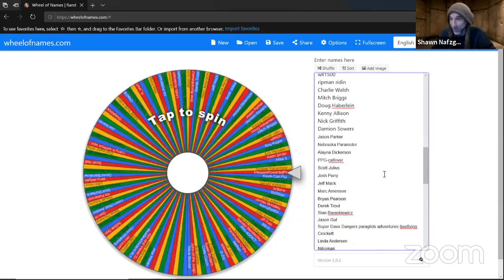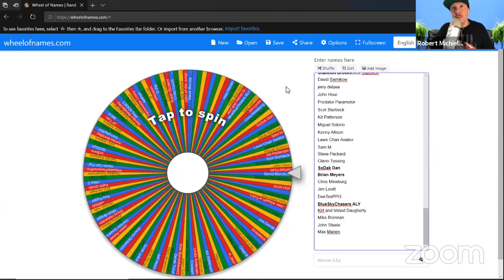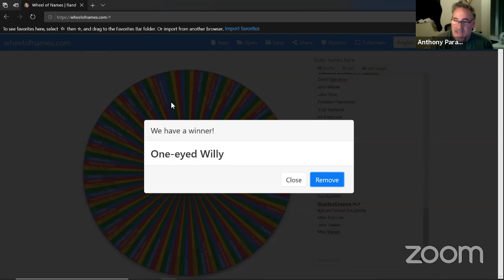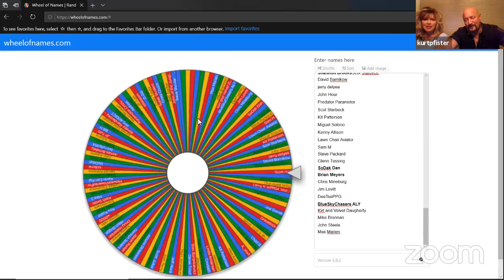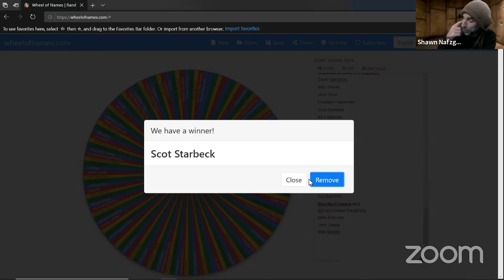Paragliding Talk | Episode #111 | Kurt Fister | PPG Instructor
Kirk Fister is a PPG Instructor from Florida. He has a long history under canopy starting with skydiving. He also runs flight junkies. In this show we are going to talk about all things flying. We are going to discuss what is the safest gear and what you need to be a safer pilot.

If you are looking for paramotor wings, motors, good stuff sacks, windsocks, and various other para-gear,  you found the right place.

Paramotorprops.com for the best deal on props and all kinds of other accessories.

If you are in Texas, you can get great training with Ron Torran and his team.

Torrey Pines Glider Port in San Diego.

If you want to listen to any of these episodes on iTunes

If you want to listen to the podcast you can listen here on Google Play